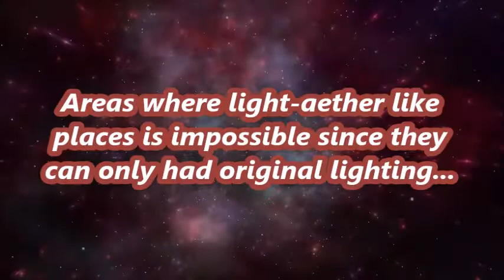Metroid Prime 2 Pre-Dark Aether: Trailer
Preview notes:
*Hive Chamber B Dark Samus Cutscenes will be skipped.
*Areas where light-aether like places is impossible. (since they can only had original lighting).
*Cheats will be used when there is no other choice (for example all inventory) and at very difficult parts to preserve my sanity.
*Many things (enemies, communicator, etc...) behave weirdly when dark enemies is spawned in some areas. They only trigger alert where Samus is in front of the enemy. I can do nothing about this, most actors were never meant to interact upon Dark Aether. I will try to handle this issue in a funny way.